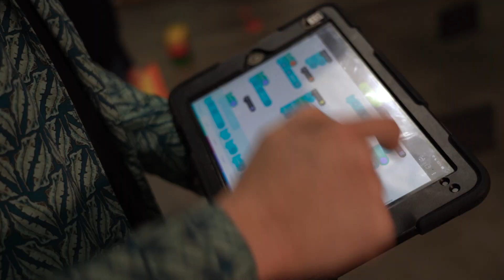Science is a Superpower: Is kindness a science?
Can kindness be a superpower? Sometimes small acts of kindness have big impacts. Holly learns how her choices can change the wider world.

0:00 Holly sets off a chain reaction with disastrous consequences
0:38 Is kindness a science?
1:15 Holly learns about programming robots
2:20 The difference between our everyday desicions and the decisions a computer makes
3:10 What can we do to help our local environment
5:00 The benefits of being kind to each other and our environment